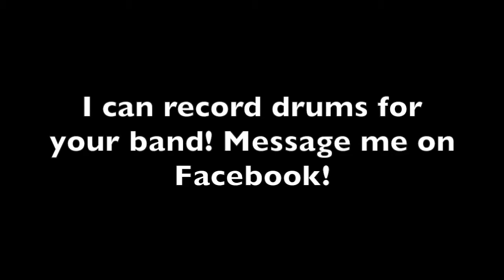Parker Yowell - Dying Fetus - In the Trenches drum cover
Drummer Parker Yowell plays Dying Fetus' In the Trenches.